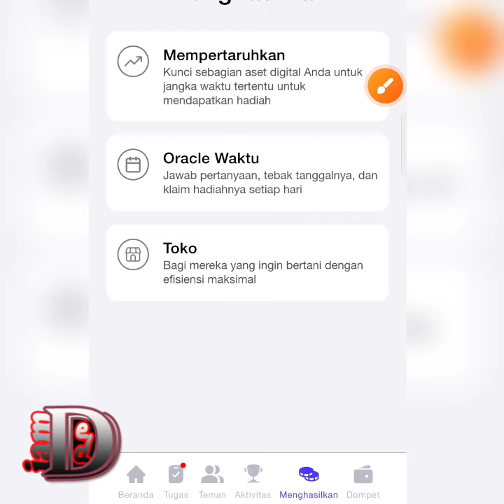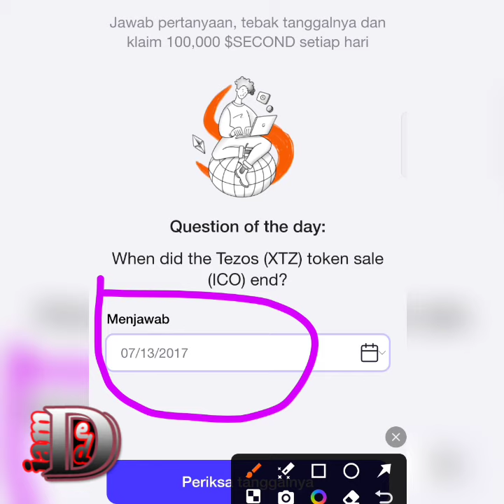TODAY 2 SEPTEMBER 2024 TIME FARM DAILY CODE ANSWER | TIME FARM ORACLE 2 SEPTEMBER 2024